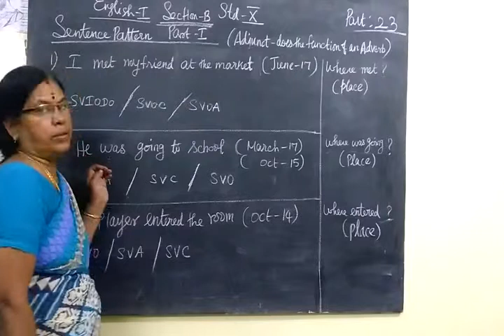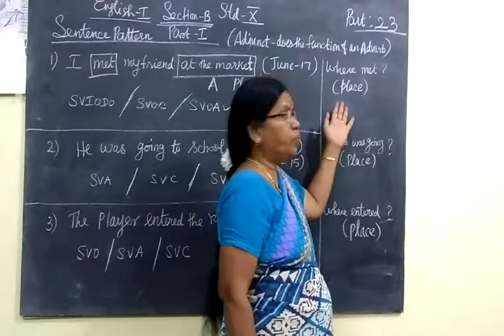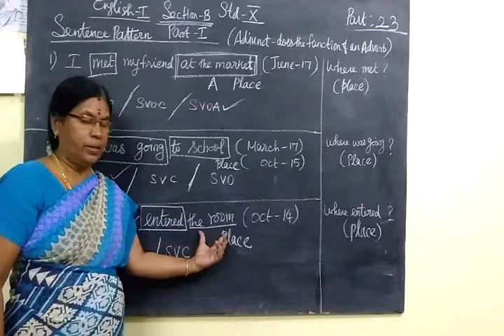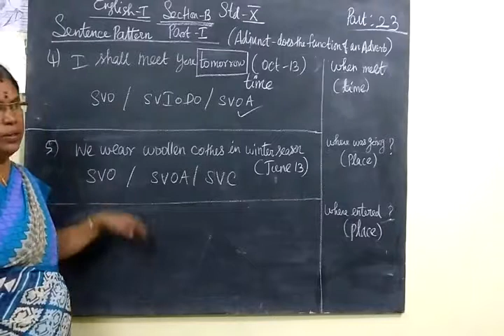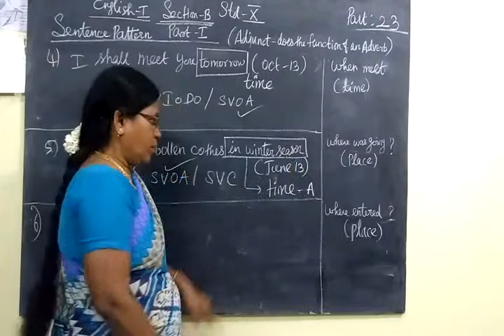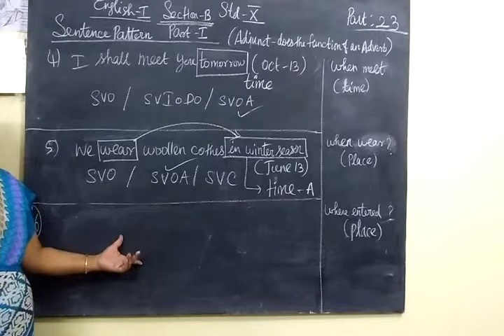10th English Sentance pattern Gomathi dharmarajan HM CBE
10th English-I Grammar [Part-23]  Sentance pattern